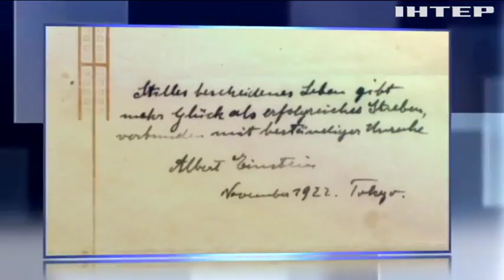Секрет счастья Эйнштейна пустят с молотка